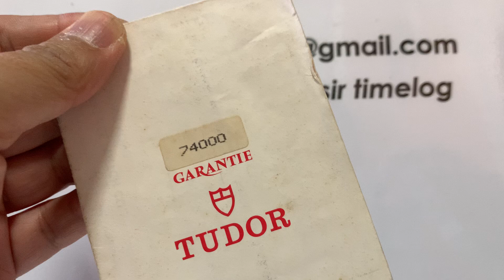3 of a kind 2 :TUDOR RANGER 74000 white 34mm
箭針值得收藏